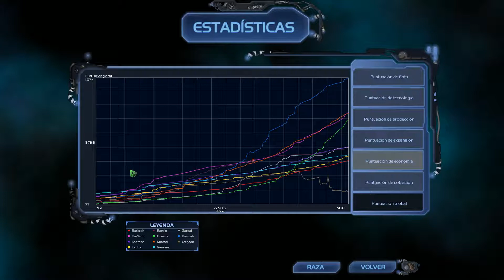Aprendiendo a HORIZON Gameplay HD #43 - Nuevo rediseño de naves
HORIZON es un juego 4X espacial totalmente en CASTELLANO!